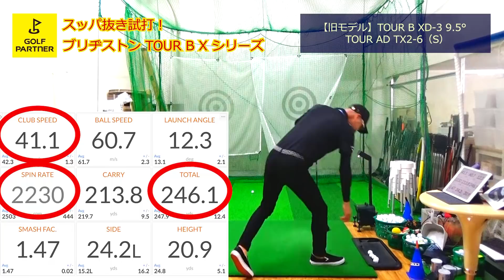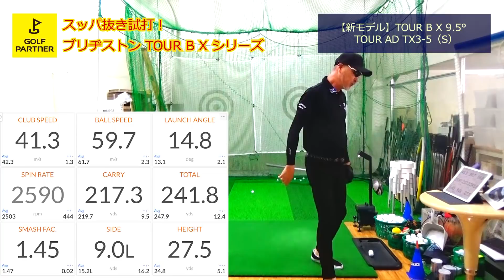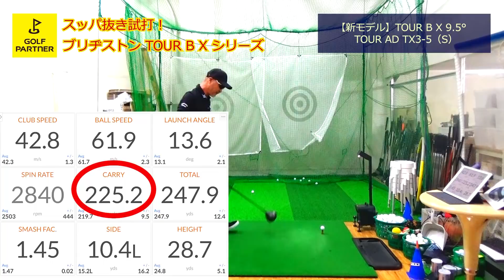【ブリヂストン TOUR B X】2020年9月18日発売 TOUR B Xの新旧徹底比較！マーク金井の試打職人【ゴルフパートナー】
ブリヂストン「TOUR B X」は、TOUR B XD-3の後継モデル！

どのように進化した？ どんなゴルファーに向いている？　旧モデルとの違いは？

マーク金井氏が徹底試打をして解説します！

■合わなかったら交換キャンペーン

期間中、対象商品をご購入いただき、ご使用後合わなかったお客様は、他のスペックに交換できます。

・対象購入期間
2020年9月18日（金）～2020年10月25日（日）

・対象商品
TOUR B Xシリーズのドライバー/フェアウェイウッド/ユーティリティ/アイアンセット

・店頭交換受付最終日
2020年11月24日（火）

・ご購入時のレシートを必ずお持ちください。
・カスタムオーダーは対象外です。
・単品アイアン、単品ウェッジは対象外です。
・目立つ傷、へこみがある場合は対象外となります。
・グリップやシャフトを交換したクラブは対象外です。
・付属のヘッドカバーやレンチ、保証書がない場合は対象外です。
・新品として販売された商品が対象です。
・購入より30日以上経過している場合は対象外となります。
・交換商品に生じた差額は、お客様負担となります。
・交換は、お1人様1回限りとさせていただきます。
・交換は、ご購入いただいた店舗に限ります。

■TOUR B Xを買うなら、買い替えが断然お得！

2020年10月31日まで、下記クラブの下取り価格が大幅UP！

1.ピン G410 PLUS ドライバー ALTA J CB RED
  通常買取価格 ¥16,700→¥21,000（26％UP！）

2.テーラーメイド SIM MAX ドライバー TENSEI BLUE TM50
  通常買取価格 ¥17,600→¥22,000（25％UP！）

3.テーラーメイド M GLOIRE ドライバー Speeder EVOLUTION TM
　通常買取価格 ¥16,300→¥20,000（23％UP！）

4.ヤマハ inpres UD+2（2019）アイアンセット（4本セット） NS PRO ZELOS 7
　通常買取価格 ¥25,400→¥32,000（26％UP！）

5.ダンロップ SRIXON Z585 アイアンセット（6本セット）  NS PRO 950GH DST
　通常買取価格 ¥28,600→¥35,000（22％UP！）

6.ダンロップ XXIO（2020）アイアンセット（5本セット）  MP1100
　通常買取価格 ¥38,400→¥48,000（25％UP！）

その他クラブからTOUR B Xへのお買い替えで、通常査定価格より下取り額20％UP！

※2020年10月31日まで有効です。
※詳細は店舗にてご確認下さい。
※お持ちいただくクラブが著しく破損している場合には買取できないことがございますので、ご了承下さい。

▼中古クラブから最新モデルまでゴルフショップをお探しならゴルフパートナー